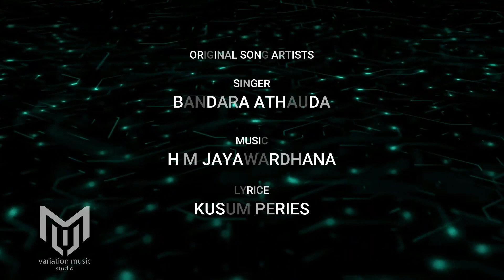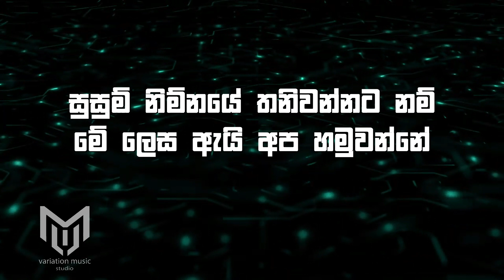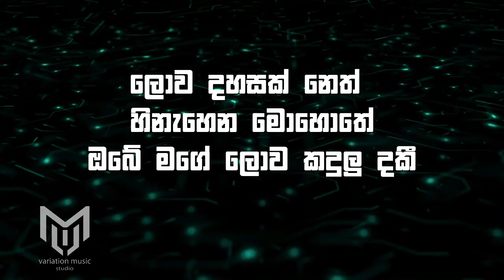sithuwili sirawee karaoke | Without voice | With Lyrics | Bandara Athauda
SINGER :Bandara Athauda
LYRICS :Kusum Peries